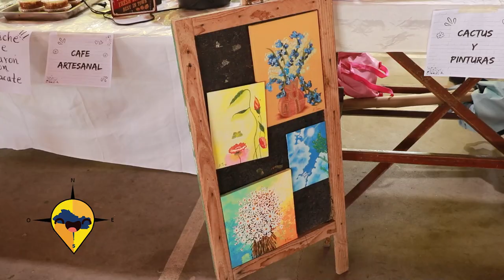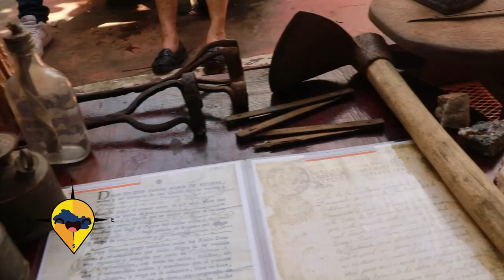ESTE ES EL SALVADOR FESTIVAL DE EMPRENDEDORES TAPALHUACA 2024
Un Colorido festival de emprendedores donde conocimos el arte y talento de los habitantes del distrito de TAPALHUACA